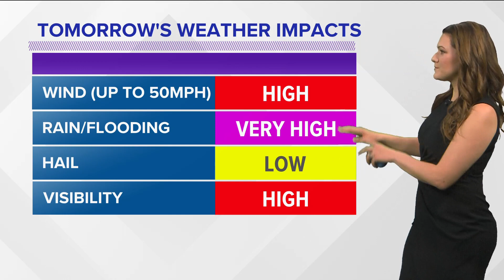Sunday kicks off showery pattern, expect localized high rainfall rates in the central mountains; flo